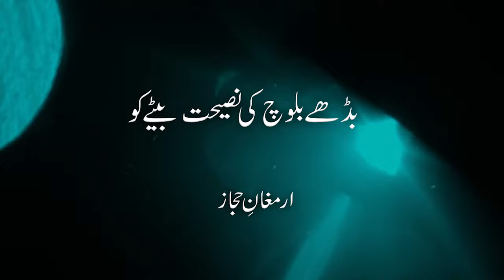New Kalam-e-Iqbal By Sahir Ali Bagga | Ho Tere Bayaban Ki Hawa Tujh Ko Gawara | 75 years of Pakistan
Embark on a poetic journey celebrating 75 years of Pakistan with Sahir Ali Bagga's mesmerizing rendition of the new Kalam-e-Iqbal, 'Ho Tere Bayaban Ki Hawa Tujh Ko Gawara.' This evocative tribute encapsulates the spirit of the nation, paying homage to Allama Iqbal's vision and Pakistan's resilience through the years.

Sahir Ali Bagga's soulful rendition breathes life into Iqbal's verses, offering a musical ode to the land and its people. 'Ho Tere Bayaban Ki Hawa Tujh Ko Gawara' resonates with the essence of freedom, echoing Iqbal's philosophy of self-discovery, unity, and the pursuit of a brighter future.

Join us in commemorating 75 years of Pakistan's journey, celebrating the country's cultural richness, diversity, and unwavering spirit. Sahir Ali Bagga's rendition captures the heart and soul of Iqbal's poetry, reminding us of the values and aspirations that bind us together as a nation.

Experience the power of music and poetry in this tribute, a testament to the resilience and hope that continue to define Pakistan's narrative."

📜 Kalaam: Allama Muhammad Iqbal
Poem: Budhay Baloch ki Naseehat Betay ko

Singer: Sahir Ali Bagga
Composer: Khurram Latifi
Mix Master: Afzal Hussain
Producer: Hassan Hayat Khan

This poignant rendition was presented during the National Day Show in commemoration of Pakistan's 75th anniversary.